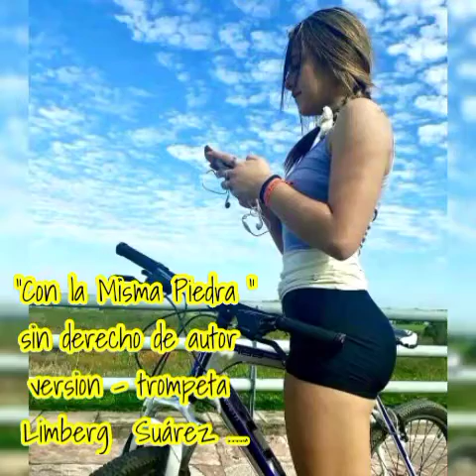Limberg Suárez "Con la Misma Piedra " sin derecho de autor version - trompeta Lim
"Con la Misma Piedra "
sin derecho de autor
version - trompeta
Limberg Suárez .😎